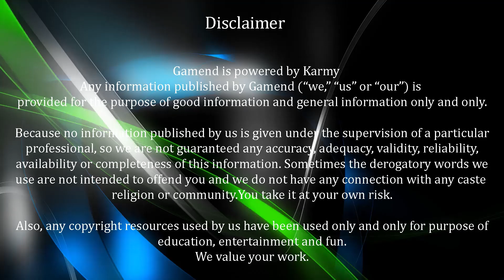WHAT IS GUILD IN FREEFIRE | FF GUILD SERIES | FF BEGINNERS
HOW TO CREATE A GUILD IN FREEFIRE | BENEFITS OF GUILD | DOG TAG INCREASE TIPS | FF GUILD SERIES -2 | FF BEGINNERS #4

📝FF Guild INFO Notice :- "Friday , Play only CS mode with guild members for claim free custom room card".📝

                   @Gamendofficial is powered by @ARMYofficialindia

☑️If you are also interested in the game or in related videos from the game, then you are at the right place☑️.

👨‍👩‍👧‍👦So viewers, Today
👉Today's videos will be awesome. In this video you will know about how to increase Guild members , Tips for collecting "Dog Tag" & claiming Custom Room Card , Importance of FreeFire Guild and much  more.
0:00 | Intro

0:16 | Garena Free Fire Guild
1:06 | FF Guild Tips & Tricks
1:48 | Guild - Benefits & Options

2:46 | Outro
Also in my upcoming series I will discuss about all setting realted to FreeFire Guild with My opinion and also, I will tell some tips and tricks. 👈

For More Support , Follow or Checkout me on different Links
  , which given in below section

🔊Any information published by Gamend (“we,” “us” or “our”) is provided for the purpose of good information and general information only and only.
Because no information published by us is given under the supervision of a particular professional, so we are not guaranteed any accuracy, adequacy, validity, reliability, availability or completeness of this information. Sometimes in this video you also get to see things related to bloodshed, violence and drugs which have no relation to real life and the derogatory words we use are not intended to offend you and we do not have any connection with any caste religion or community .
Also, any copyright resources used by us have been used only and only for purpose of education, entertainment and fun. We value your work.